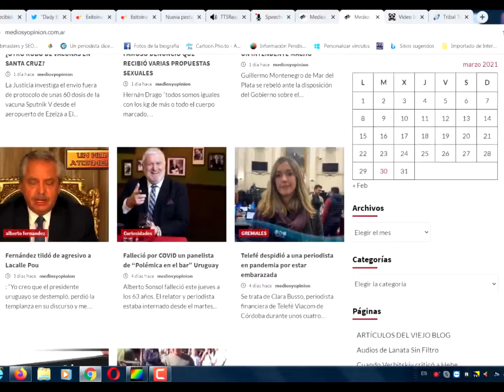MEDIOS Y OPINION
Por derechos de videos en YouTube les recordamos a Los visitantes de esta página que pueden encontrar todo el material que no se publica